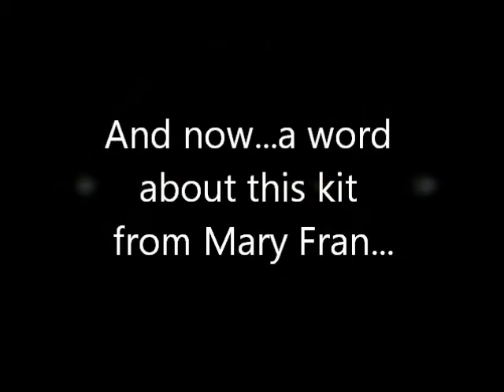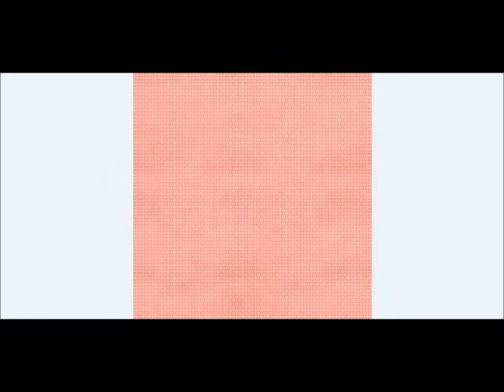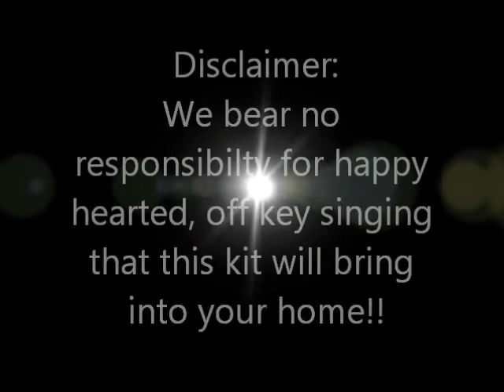FQB - Homemade Collection from Nitwit Collections™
Our newest kit FQB - Homemade Collection has now been released and is ready for you to purchase it to make it your own!  Our "Homemade" Collection is all about a home and what it means to us. Created with fresh and cheerful colours, this digital scrapbooking and card making kit has stitched digital elements and papers galore that are all about home. The birds singing outside your window, the flowers poking their heads through the soil and all of the feelings that our homes give to us. Joy, happiness, growth and more!! Don't pass by this fabric feel kit...remember the fond memories that it has brought and share these memories with others.